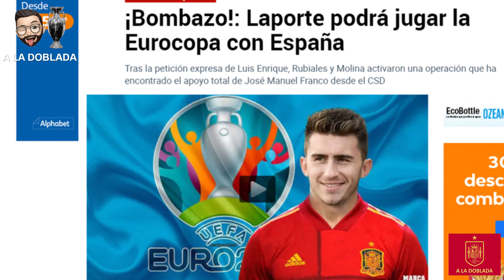🎥 A la Doblada #89 | 🏆⚽️ Laporte jugará la Eurocopa con España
Videoblog de Óscar García Mayo, periodista de la Cadena SER, hablando sobre la posible convocatoria de Laporte con la selección española de Luis Enrique para la Eurocopa después de su nacionalización.